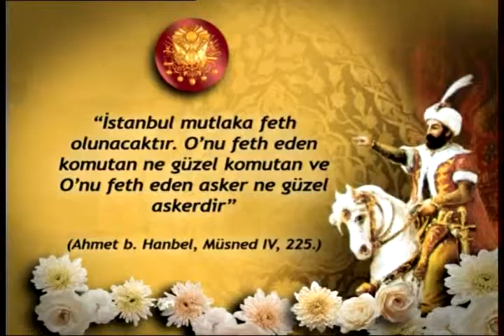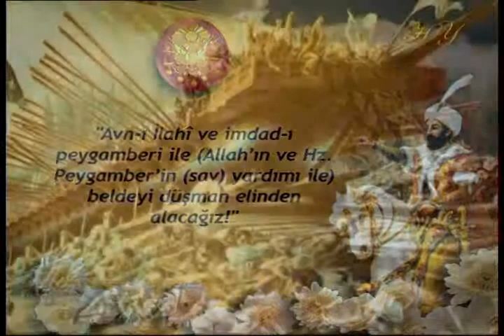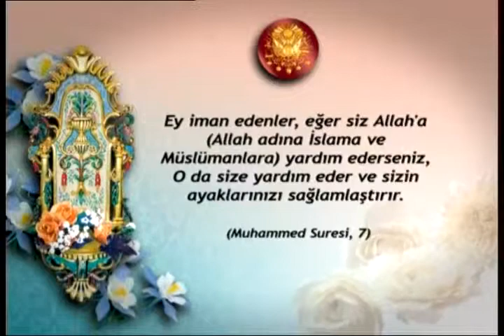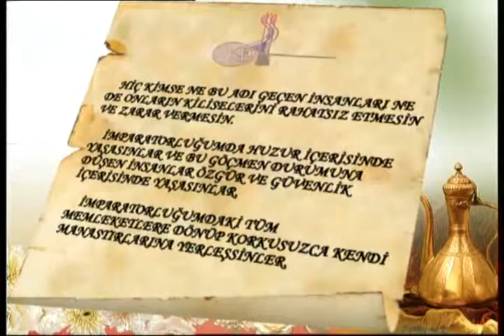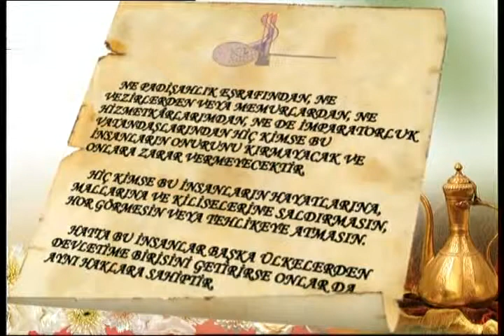Fatih Sultan Mehmet